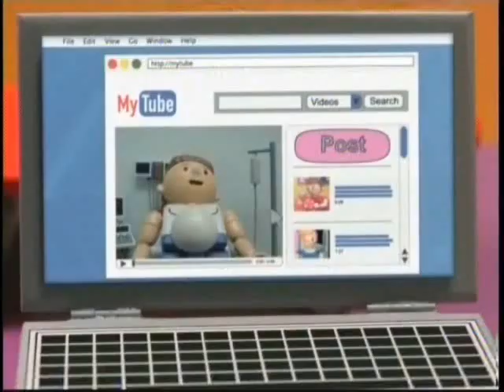Evan's Scary Lesbian Baby Video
Evan's Scary Lesbian Baby Video from the comedy Rick & Steve the Happiest Gay Couple in All the World; Episode Labor Day.

Copyright Viacom